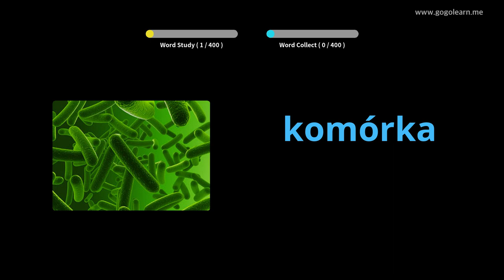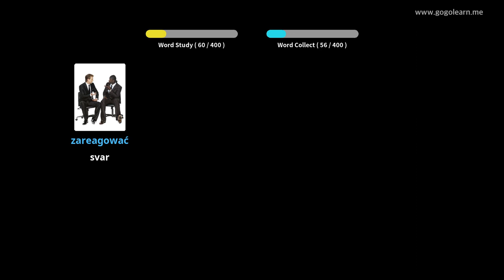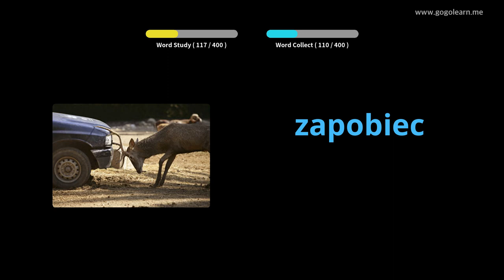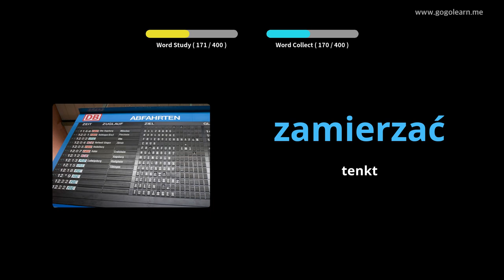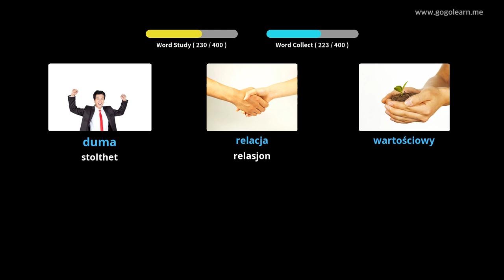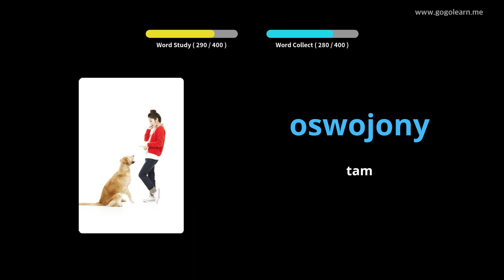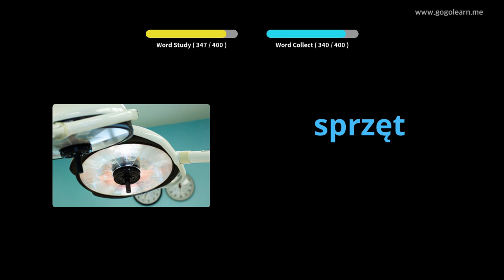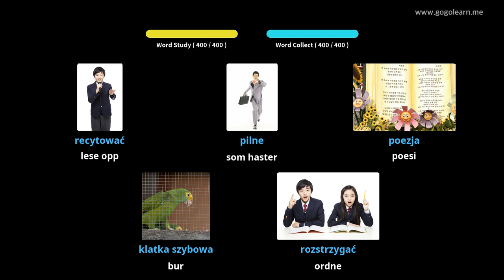Lære Polsk Gjennom Bilder |Polsk Vokabular Ungdomsskole 3 | Golearn